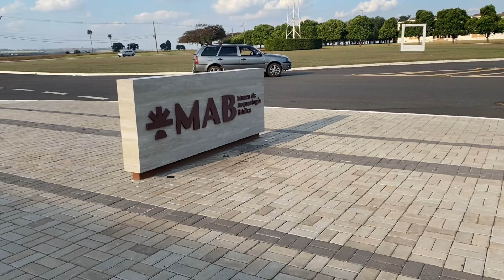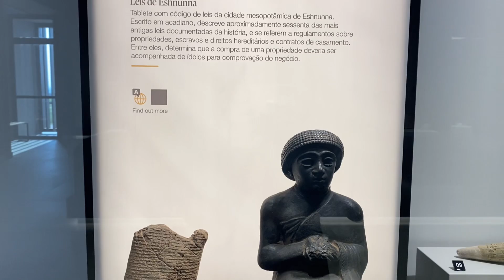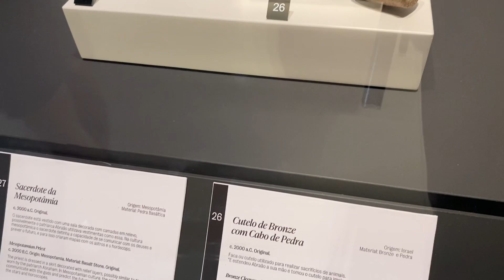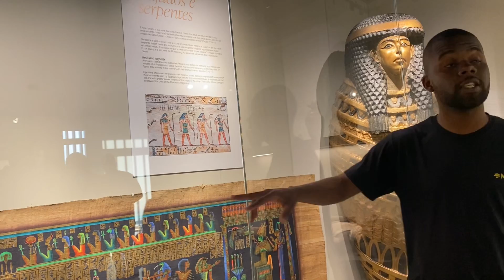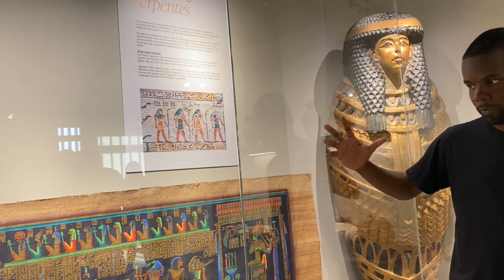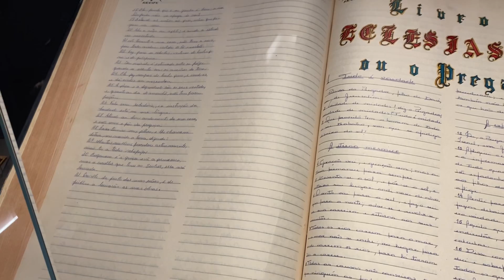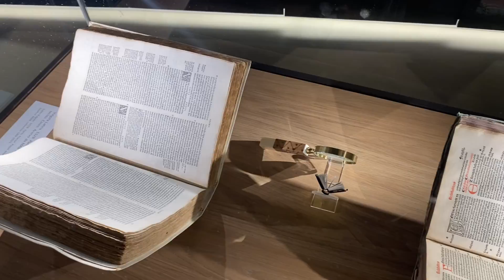Visitamos o MAB: Museu de Arqueologia Bíblica do UNASP - Projeto do